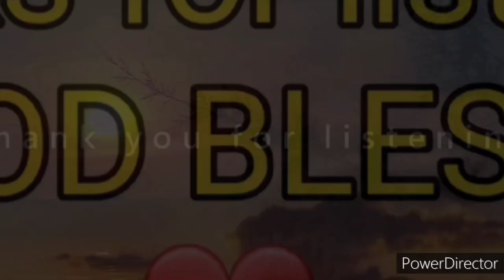The Word of God " BIBLE" 18 The Book of PHILEMON (1) New Testament Audio Full Chapter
The Bible
Bible
The Book of Philemon